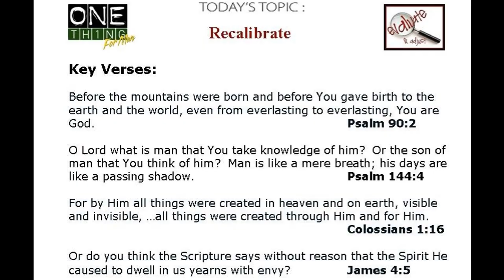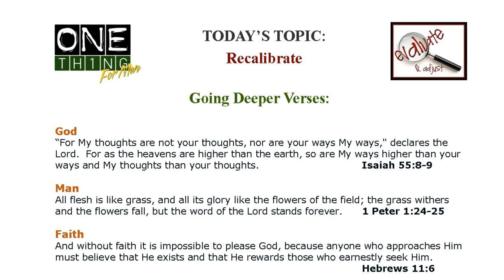Recalibrate - Seeking God During Challenging Times | Bible Study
When there are times of uncertainty … we become anxious!

When we face the unknown … we worry!

When things are out of our control … we panic!

So, during times of anxiety, worry, and even panic around us and fear in us, we must turn to the One who created us… the One who knows us better than we even know ourselves.

The antidote for worry, fear, anxiety, and doubt is to diligently seek God and trust Him with the outcome. Easier said than done!

But through continuous prayer and ongoing study of God’s Word, we find our relationship with God recalibrating in such a way where we trust more in the character of God rather than being fixated on the circumstances we face.

In the introduction to this message, Ron Dunn shares:

“Only a deep, deep hunger and love for God …and the empowering of His Spirit, fueled through the absorption of His Word will help a man navigate through the pressures, distractions, and confusion in our times.”

In this message, Ron draws from 2 Chronicles 18 and the story of an alliance between two kings and the wisdom of a prophet. From their exchange, we find 5 or 6 practical insights and applications which serve as an illustration on establishing a closer walk with God.

Key Bible Verses:

• 2 Chronicles 18
• James 4 verse 5
• Hebrews 11 verse 6
• Isaiah 55 verses 10-11
• Colossians 1 verses 28-29

Recalibrate – Learning How to Diligently Seek God During Challenging Times was filmed live at One Thing for Men in Alpharetta Georgia, with Ron Dunn leading our discussion.

✅ Are you looking for Men’s Group Video Bible Study messages and content that resonates in the hearts and minds of the guys in the men’s ministry?

✅ Do you lead a men’s Bible study but struggle to find leadership tools and engaging resources?

👉 Bible Study Video Library with over 150 men’s group Bible study messages and message series.
👉 Men’s group discussion questions and supporting key Bible verses for each message.
👉 Group leader message preparation guide and facilitators guide for leading group discussion.
👉 Independent study guide for each message with Bible verses.
👉 Message preview content which can serve as a newsletter to introduce the message topic to men’s group members.